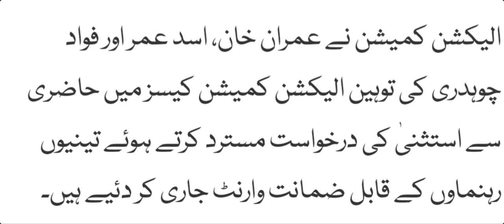Imran Khan Asad Umer and Fawad Chaudhry Arrest Warrant Issued